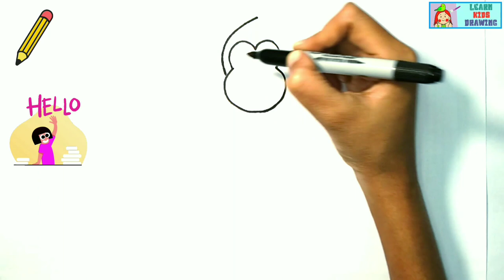Gorilla drawing | How to draw gorilla | Drawing, painting and colouring for kids and toddlers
Hi kids,
  Today we will learn to draw a gorilla in step by step. it's very simple. let's draw